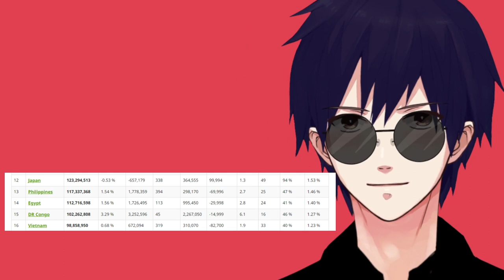think about it...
"it's a numbers game" until you actually think about what those numbers are

Wishlist: Throne.com/giftea
**non refundable**

Live
General
FanArt
NSFW
Oshi Mark: ☕